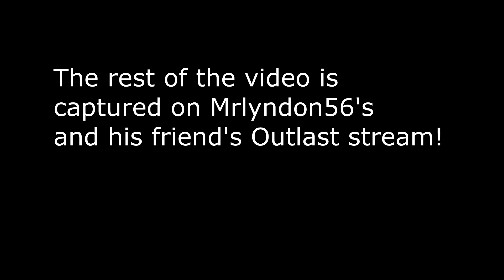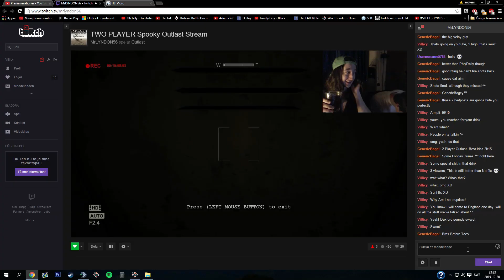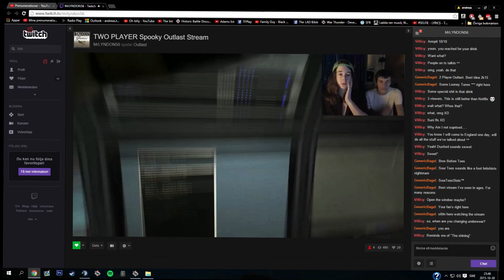xFastBuff's Flight school and Outlast Stream highlights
Uploaded on MrLyndon56's request.